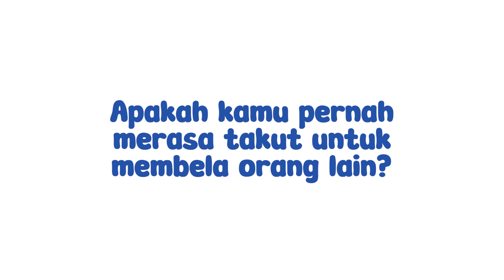Queen Esther Speaks Up - Gospel bible story 25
Multimedia Rock Riverside
Team Rocky Rock Riverside

Denpasar, Bali